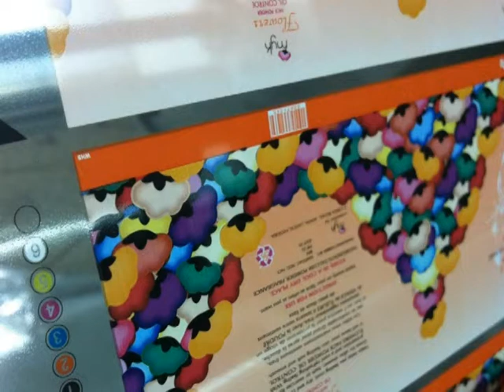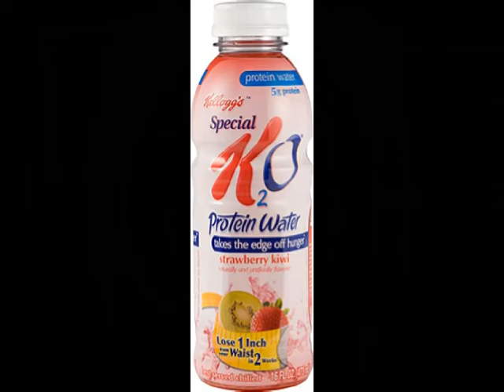Shrink sleeve for bottle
100% rotogravure printing press made in Taiwan